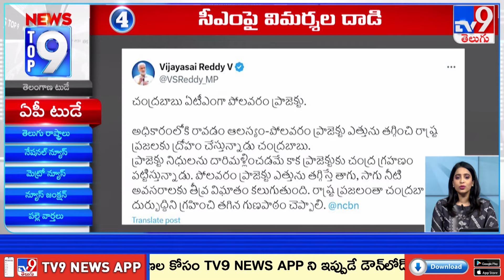ఏపీ టుడే | TOP9 AP News | Top News Stories - TV9